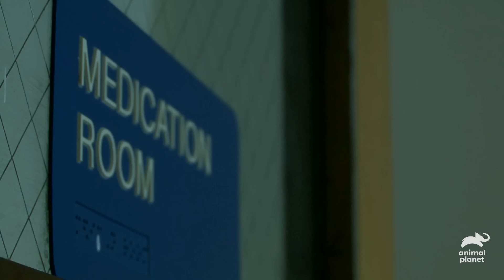Which Animal Gave This Wrestler A Life Threatening Infection?! | Monsters Inside Me | Animal Planet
In Hilo, Hawaii, a high-school wrestling champion gets knocked off his feet while learning about organic farming for school. Can doctors discover the cause of his debilitating infection? Can he ever wrestle again?